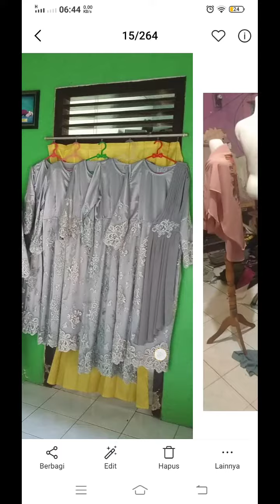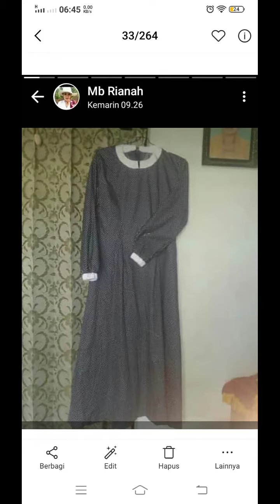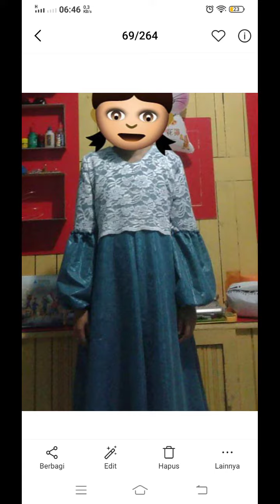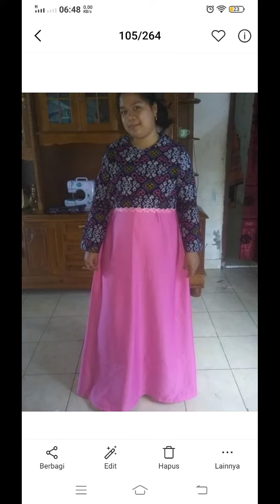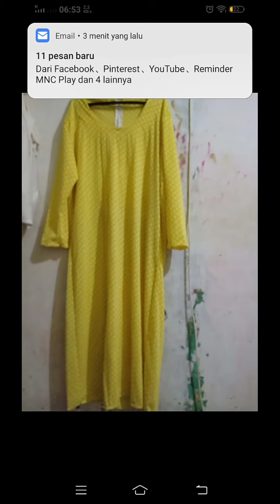Hasil praktek bunda2 yg belajar pola dan menjahit secara online via WA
Gamis dari Pola dasar dres wanita dewasa di pecah pola  sesuai model2 yg diingginkan.